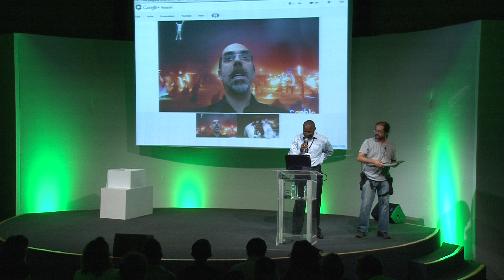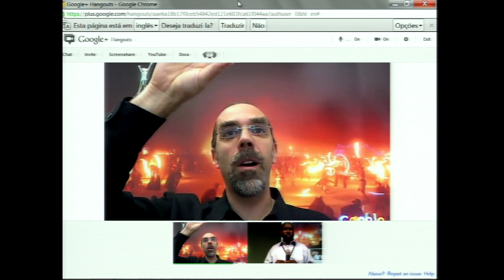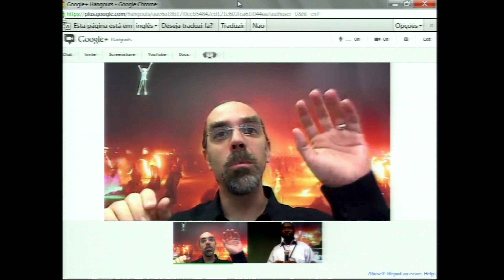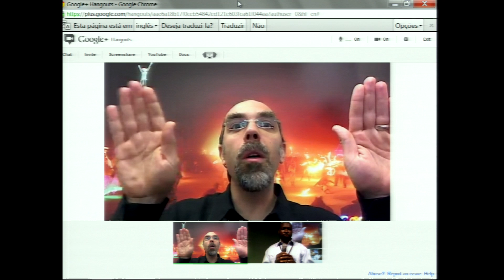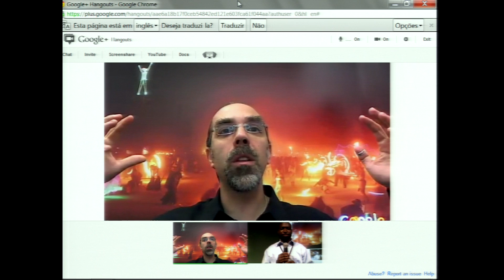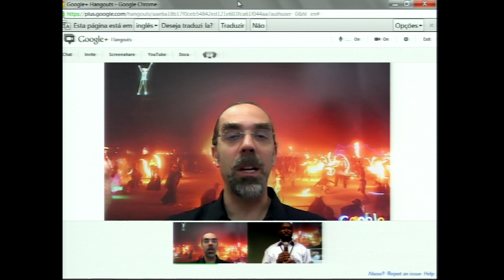Think Infinite 2012 - Entrevista - Astro Teller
Entrevista com Astro Teller, diretor do Google X, a área de inovação no Google responsável por projetos como o carro que dirige sem motorista.